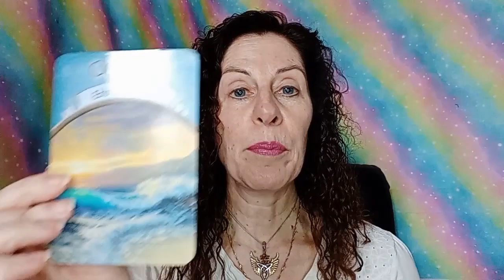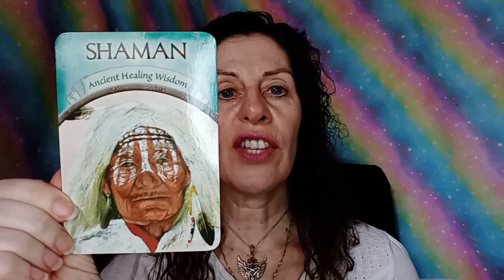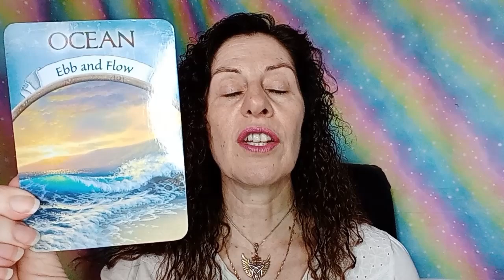Angel Oracle Card Reading for week commencing 18th March 2024: Divine Guidance and Insights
Welcome to this week's Angel Oracle Card Reading, where we explore the divine messages and guidance for the week commencing 18th March 2024.

In this video, I share my personal interpretation of the cards pulled, but remember that your own intuition and connection to the cards may lead you to different insights, and that's perfectly okay! These cards have been drawn with your highest good in mind, and they are here to support and guide you on your spiritual journey.

As you watch this reading, take a moment to reflect on how these cards resonate with you. Do they align with your current experiences or emotions? Or perhaps they offer a fresh perspective on a situation you're facing?

Remember, the Angel Oracle Cards are a powerful tool for connecting with your higher self and the divine energies that surround us. Trust your intuition and embrace the wisdom they offer. Wishing you a week filled with love, light, and spiritual growth! 🌟💖👼

Cards used were Earth Magic Oracle Cards by Steven D Farmer

Do message me direct if you want to attend the Eostre/Spring Equinox Online Celebration 19th March 2024.